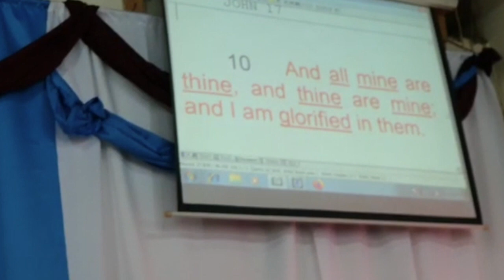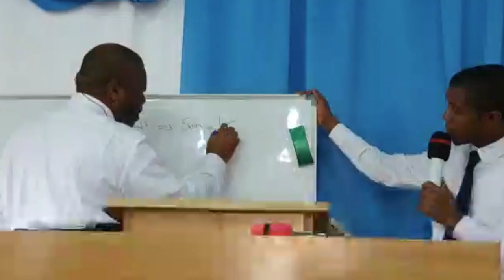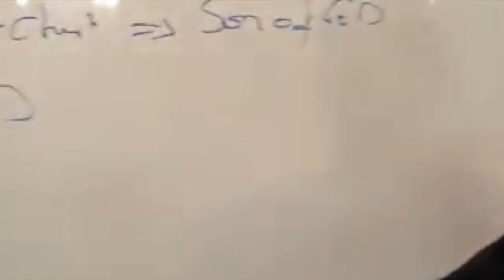EXTRAIT DU VOYAGE MISSIONNAIRE EN OUGANDA DECEMBRE 2019 - Bro. Leonard LIFESE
Prédicateur : Pasteur Leonard Lifese
Date : 28/11 au 12/12/2019
Lieu : Ouaganda